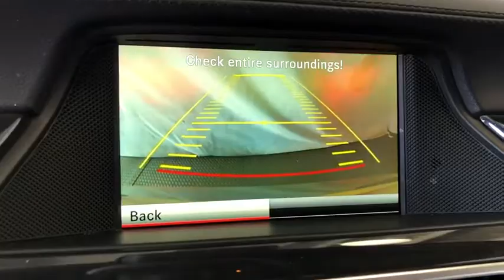2014 Mercedes-Benz CLS-Class Costa Mesa, Huntington Beach, Irvine, San Clemente, Anaheim, CA PJ14646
2014 Mercedes-Benz CLS-Class
2014 Mercedes-Benz CLS-Class CLS 550 - Stock#: PJ14646 - VIN#: WDDLJ7DB1EA119715

Iridium Silver 2014 Mercedes-Benz CLS CLS 550 RWD 7G-TRONIC PLUS 7-Speed Automatic 4.7L V8 DGI DOHC 32V Twin Turbocharged 18 AMG 5-Spoke Alloy Wheels, Navigation System, Power moonroof, Premium audio system: COMAND, Rear-View Camera.This is a 2014 CLS 550 with only 42459 miles. This vehicle is Iridium Silver with Black interior and is in fantastic condition. Recent Arrival! 18/27 City/Highway MPGWe choose to take the stress out of the purchasing process. We work with third party sites to determine what is a fair price for our customers to ensure you will be happy with your buying experience. At Orange Coast Auto Group, we select only the best pre-owned vehicles to offer our customers. Our commitment to your peace of mind is our #1 priority.That's why each vehicle has a certified quality inspection, 3-month, 3000-mile Power-train Warranty on each car, our 72-hour/250 mile Love It or Leave It return policy, free CarFax report and clean title guarantee. Shop Easy, Drive Happy!Reviews:* Those who desire the individual styling only a coupe can provide, but who must also occasionally usher family or clients will find much to like in the 2014 Mercedes Benz CLS. A lofty sticker price should ensure you'll be part of a small, elite club. Source: KBB.com* Majestic V8 engines; beautifully crafted interior; abundant safety and convenience features; excellent ride and handling balance; distinctive styling. Source: Edmunds* In 2014, the Mercedes-Benz CLS-Class may have four door handles, but it owns a coupe alias due to its extended hood, narrow side windows, and flash fastback rear end. The exterior features 18-inch, five-spoke alloy wheels, and a subtle, lip-type rear spoiler. Also, the beautiful big-star grille and signature roofline accentuate the CLS-Class exterior. At the touch of a button, the tinted glass sunroof tilts up at the rear for ventilation. Bi-Xenon headlamps help deliver greater visibility than halogen headlamps, and full LED is also available. Adaptive high-beam assist and the electromechanical steering system even out this luxury ride as it holds corners with great stability and nimble response time. The CLS-Class runs on a 4.7L twin-turbo V8 engine with a seven-speed automatic transmission. New for 2014, the AMG model boasts changes including increased horsepower and standard 4MATIC AWD. The new high-performance S trim also increases its pony ride up to 577hp. On the inside, hand-polished wood trim graces the full-length console, dash and doors, lending the cockpit a further air of refinement. The ergonomic and physical touches leave little to be desired for the driver of the CLS-class, especially while enjoying the 14-way power seats. Passengers will note the adjustable air suspension, navigation system and booming sound system of 14 speakers. Most importantly, safety comes first as the coupe is equipped with 12 airbags. Source: The Manufacturer Summary